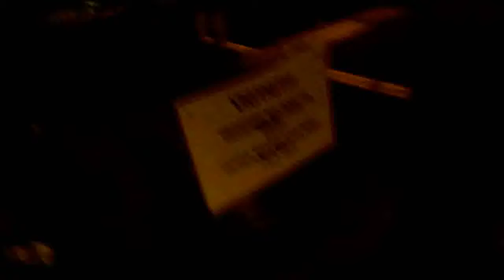goatlog: A Shadow in the snowfall (2018-01-22)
Our new horse Shadow was deep in thought in the snowfall. And everyhone else ways just doing their thing. Being cute and eating.